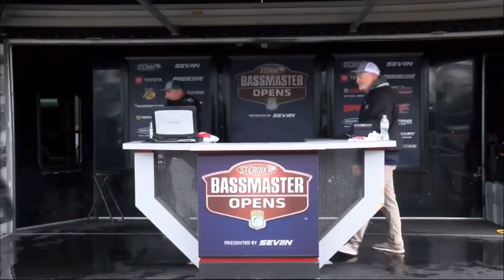My First Bassmaster Open Event as a Co-Angler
My first tournament is in the books!  What an awesome experience.  Huge shout out to Bassmaster for this awesome opportunity!

@bpostfishing on Instagram and YouTube
@dannymcgarryfishing on Instagram

And finally, a huge thank you to Brian and his wife Rachael for sending me some clips from their boat GoPro to use in my video!